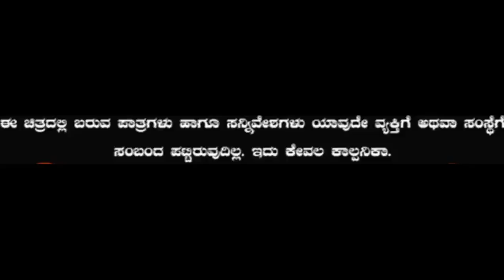Fun Time Episode-2 | ಫನ್ ಟೈಮ್ | kittu creations | ಕನ್ನಡ Fun Video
ಕಿಟ್ಟು ಕ್ರಿಯೇಶನ್
Kittu Creations
FUN TIME (ಕನ್ನಡ) COMEDY WEB SERIES
Art World Entertainments
PRODUCED BY- PRASANNA | ESHWAR